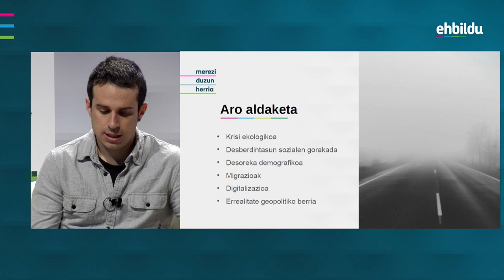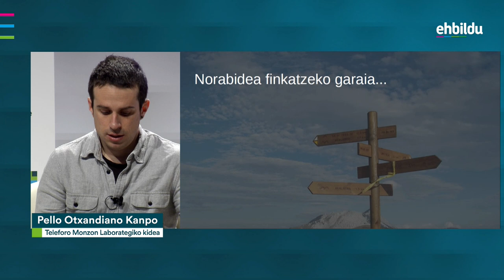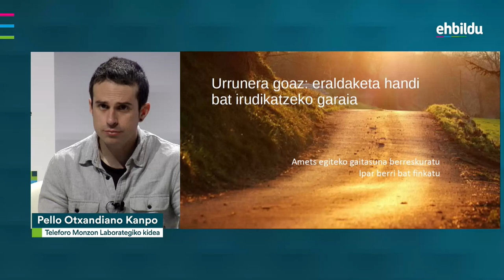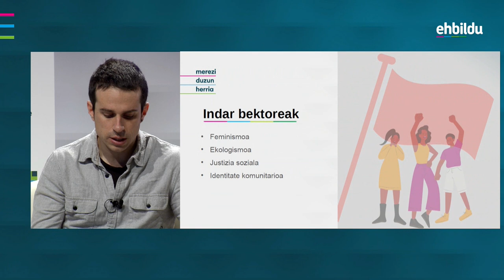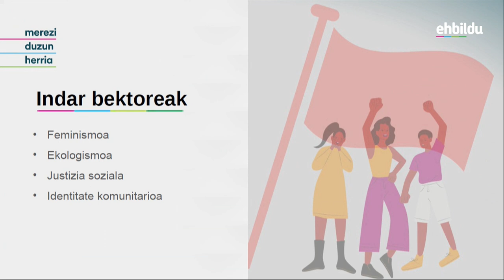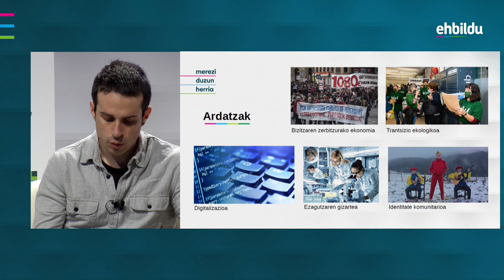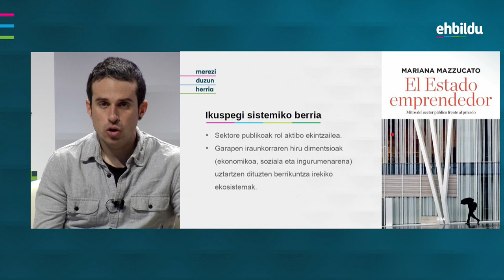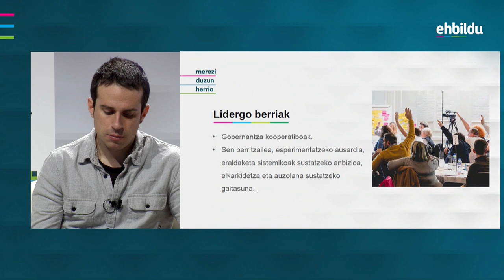Euskal Herria 2030, MereziDuzunHerria jardunaldien irekiera